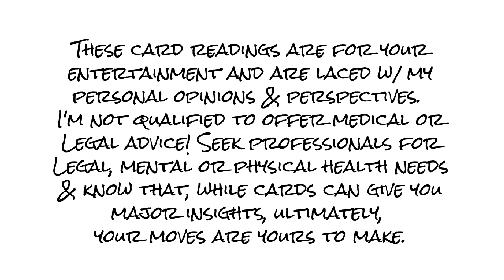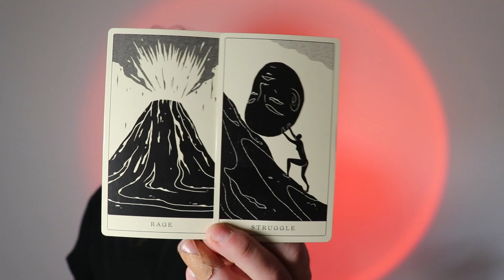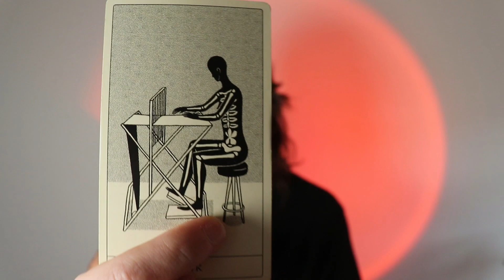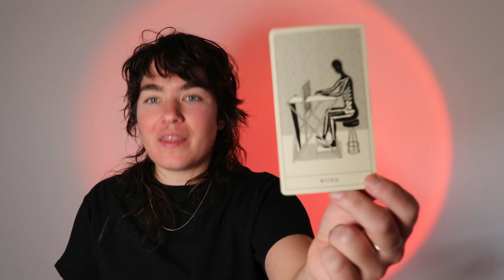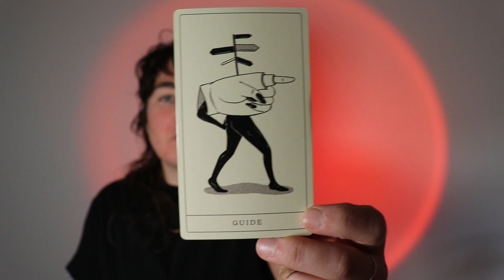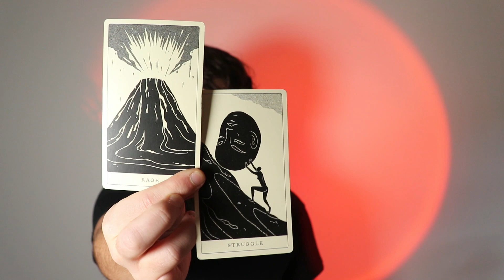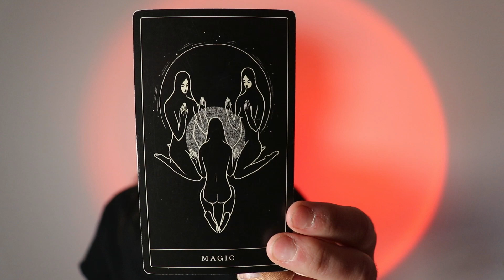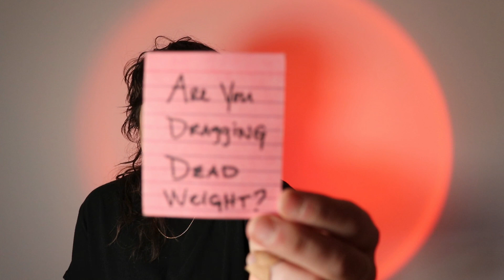Get Read Podcast Episode 13: Gemini Full Moon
The 13th episode of the Get Read Podcast finds us trying to cool it under a Gemini Full Moon conjunct Mars Retrograde. Now is time for feeling what’s sharp and finding safe ways to release it. This week on the Podcast, we’ve got some Sagittarius energy folks bringing questions about how to approach their future and what it means to love freely…let's shuffle the cards to see what we can see...

If you'd like to leave a voicemail and getread, go record your question & submit!

The Get Read Podcast is available on Apple Podcasts & Spotify. If you’d like to support this free ‘cast, leave a comment on YouTube & a review on Apple Podcasts!!

FEATURED DECK: The Poesis Oracle by Andrea Wan

Love to get read? You'll love The Shifts! Each season, Unseen Hands drops Tarot Readings for each zodiac sign which feel...surprisingly personal. The first 15 mins are free on the Unseen Hands Tarot YouTube Channel. Find your Fall Shifts out now and mark your calendars for the Winter Shift Drop on 12/21/22!

For the full 30-45 min readings, join us in The Shifting Space! You'll move through your shifts with other spiritual seekers & sleuths using tarot & astrology to track your experiences through time! Doors officially open on the solstices & equinoxes. and follow @unseenhandstarot on Instagram.